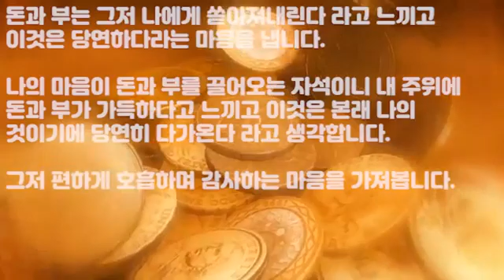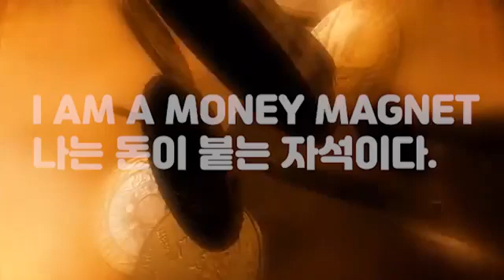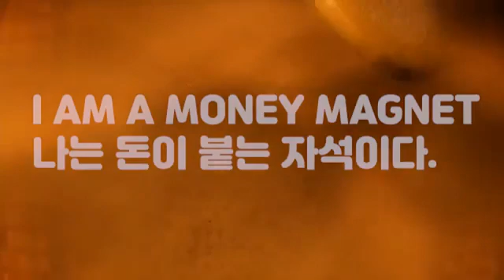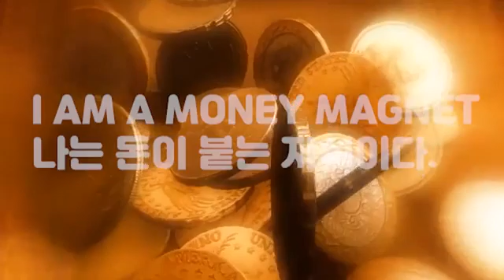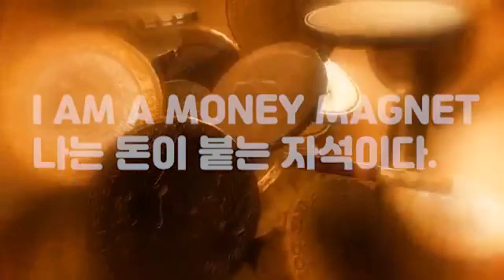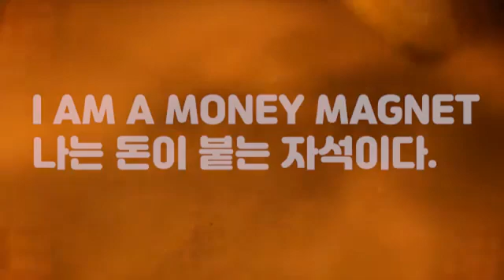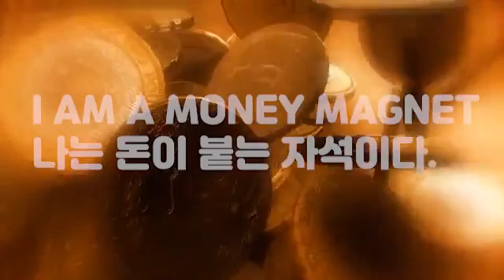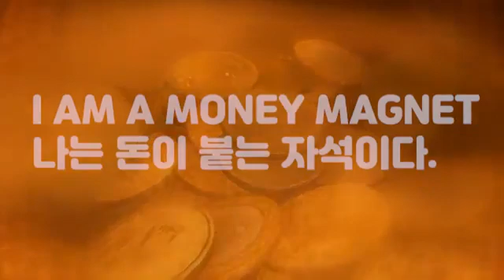528hz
설명 뜻밖의 큰돈과부자, 성공, 풍요, 행운, 행복, 재물, 소원성취,
         시크릿, 잠재의식 명상 음악 기적 주파수 음악 528HZ